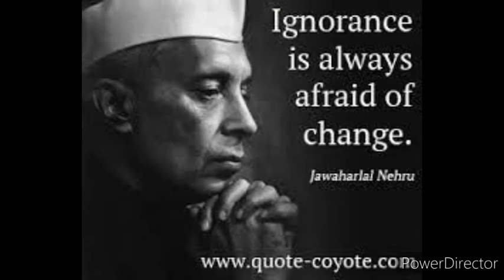Pandit Jawaharalal Nehru Costume | Fancy Dress Idea for Nehru